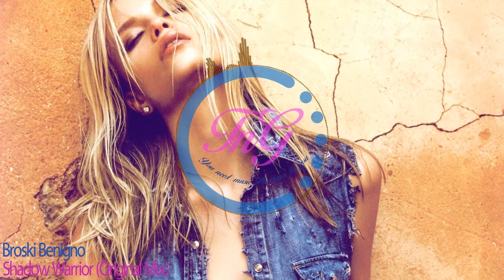Broski Benigno - Shadow Warrior (Original Mix)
• TheNewG - Welcome to the new age. •